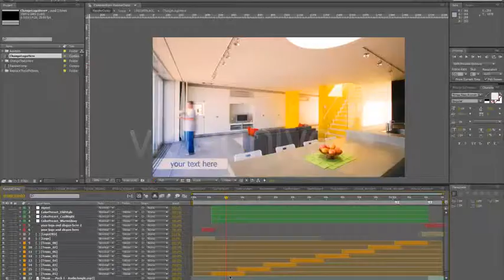After Effects Template : Picture Transition